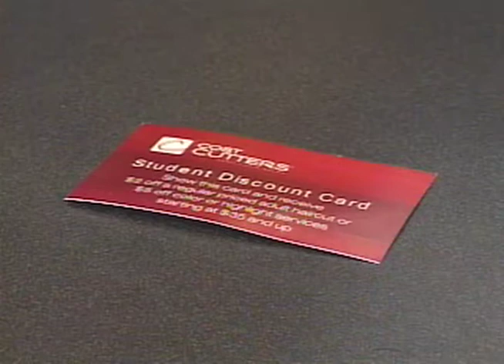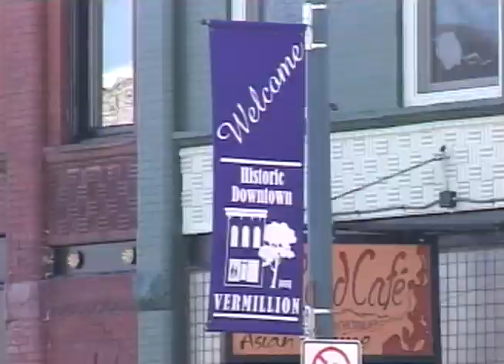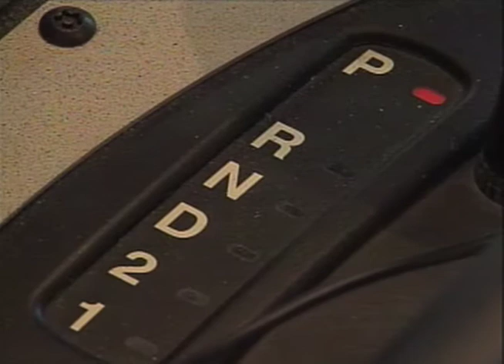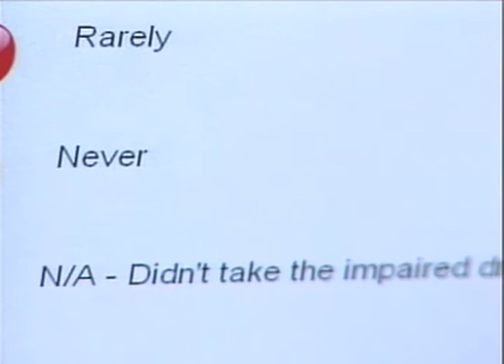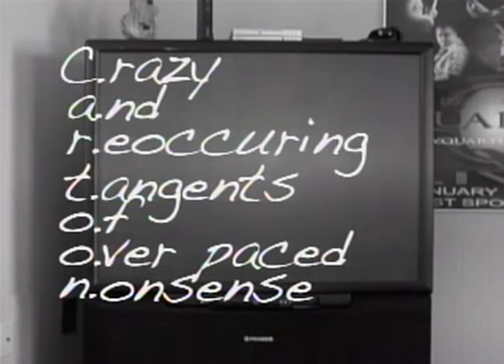Coyote News Full Show: Sept. 28, 2011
Coyote News is live at 5 with all the latest news.